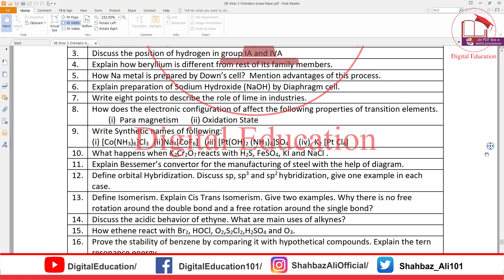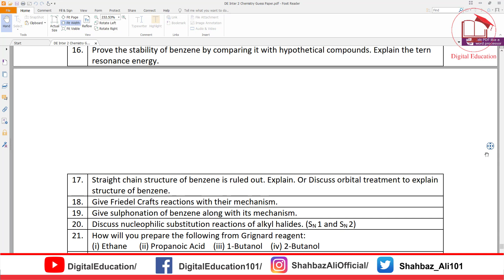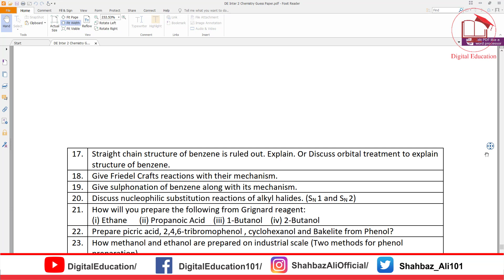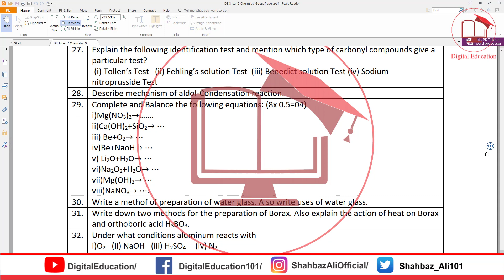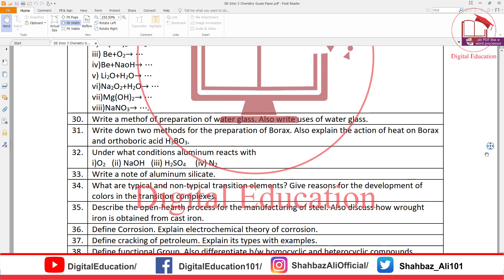12th Class Chemistry Guess Paper 2023 | 2nd Year Chemistry Guess Paper 2023 Important Long Question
Paper Pairing Scheme 2022 All Subjects:
9th Class All Subjects Paper Pattern and Scheme 2022
10th Class All Subjects Paper Pattern and Scheme 2022
11th Class All Subjects Paper Pattern and Scheme 2022
12th Class All Subjects Paper Pattern and Scheme 2022

Guess Paper 2022 All Subjects:
9th Class All Subjects Guess Paper 2022

Description:
12th Class Chemistry Guess 2022 for All Punjab Boards
Chemistry Guess 12th Class:
We have uploaded the latest class 12th all subject matching plan from all the above committees. We have uploaded the matching/evaluation plan/thesis plan for each subject in Lesson 12th. It includes Chemistry, English, Chemistry, science, general science, URDU, and Islamic studies. Class 12th Matching Plan pdf, from the plan, you can get a general understanding of the paper. This is why we uploaded the 12th-grade plan. We also uploaded notes for all subjects in the 12th grade. 12th Class Chemistry Guess for All Punjab Boards.
Guess 12th Class Chemistry:
You can download them and prepare them to get a high score in the board exam. The comment links are given below, or you can search for them on our website. If you find any errors, please let us know. Despite the author’s best efforts. Mistakes may inevitably occur. Therefore, please suggest any further improvements. If you have any questions about this, please comment here. We will try to reply to you in a short time.12th Class Chemistry Science Guess.
Remember that the 12th Class Guess of pure study changes every year. Paper is made every year according to the new Schedule. Therefore, this Schedule is for the 2022 year only. I will update this page for the 2023 next year.